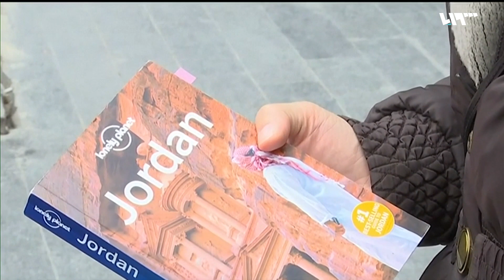الأردن تمنع دخول الكثير من المنتجات السوريّة!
يرجح بعض الاقتصاديين في الأردن أن قرار منع دخول 194 منتج سوري جاء بسبب إعاقة السلطات السورية دخول السلع الأردنية مع مطالبات من بعض الفعاليات الاقتصادية في الأردن بالمعاملة بالمثل مع البضائع السورية التي تدخل الأردن
 تقرير: نزهت شاهين